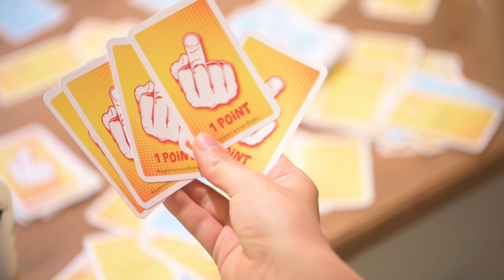SUPER CO***RD Le Jeu - Zéro Filtre 100% Salaud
SUPER CO***RD Le Jeu - Zéro Filtre 100% Salaud - Le Seul Jeu Qui Te Permet de clasher tes potes sans conséquence - Jeu d'apéro et soirées - Jeu de Cartes pour Adultes - Jeu d'ambiance